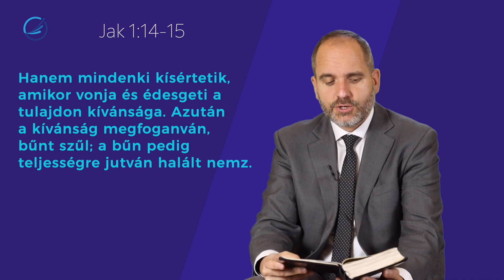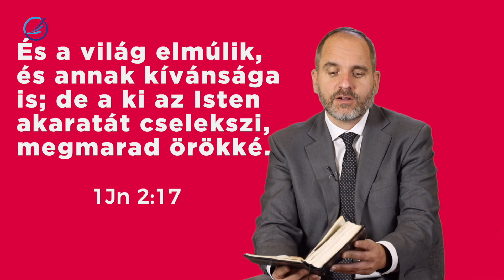A tiltott gyümölcs mindig édesebb...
Sátánnak sikerült Évával beszélgetést kezdenie, ami során kételyt tudott ébreszteni benne azzal kapcsolatban, amit Isten mondott és hogy vajon miért mondta azt. Majd pedig állította, hogy Isten nem mondott igazat. Magyarázta Évának, hogy milyen hátsó szándékkal tilthatta el Isten őket a gyümölcstől. Szerinte azért von meg tőlük bizonyos jó dolgokat, hogy ne teljesedhessenek ki igazán. Ezzel Sátán gyakorlatilag éppen az előző kérdésre épített, amelyben azt tudakolta, hogy valóban eltiltotta-e őket Isten a fáktól.
Éva a bizonyítékok három vonalán jut arra a következtetésre, hogy hasznára fog válni, ha eszik a gyümölcsből. Először is, látja, hogy jó a fa eledelre (1Móz 3:6). Érdekes, annak ellenére, hogy Isten megtiltotta Ádámnak és Évának a gyümölcs fogyasztását, Éva mégis ezt jegyzi meg: "jó a fa eledelre". De, honnan tudta Éva, hogy jó az a fa eledelre? Figyeljük meg Cserbik János válaszát a fenti kérdésre. A videó alatti részben várjuk hozzászólásaitokat.
Banki átutalás
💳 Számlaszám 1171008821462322